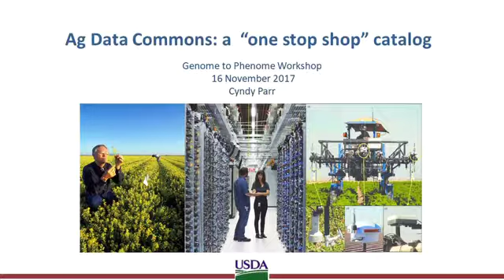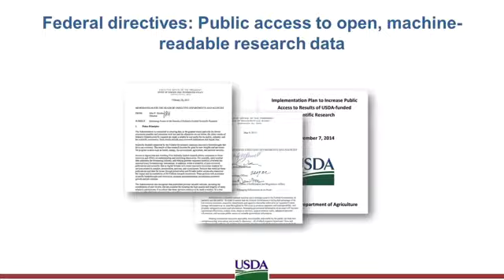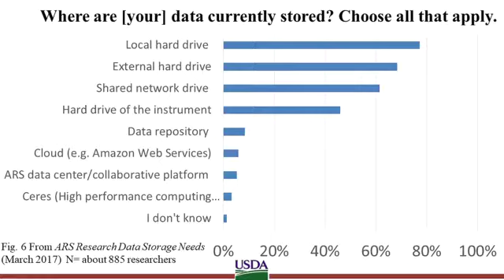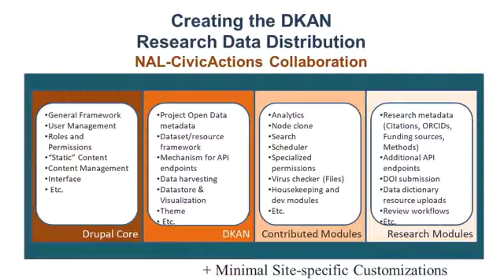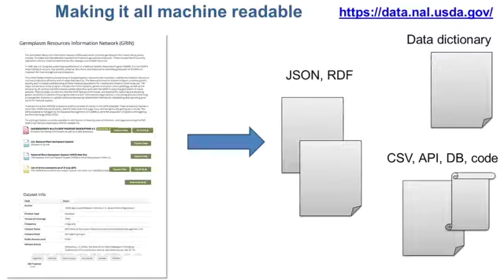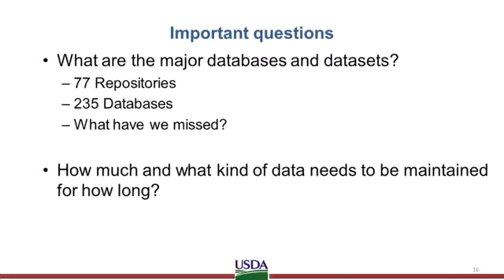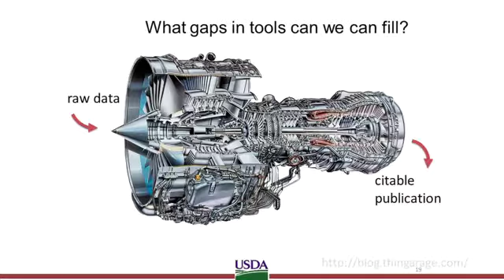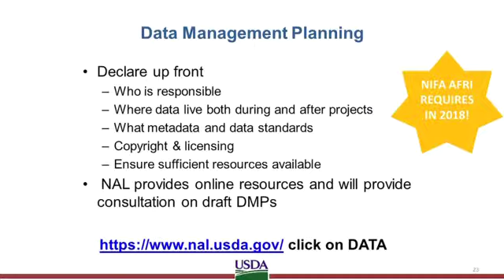Genome2Phenome - 2017, Washington DC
This workshop is an effort to update the previous report developed by the animal genomics community under the leadership of Dr. Ronnie Green (USDA-ARS) and Dr. Muquarrab Qureshi (USDA-NIFA) titled “Blueprint for USDA Efforts in Agricultural Animal Genomics 2008 – 2017”.